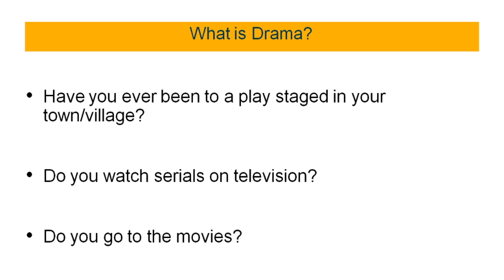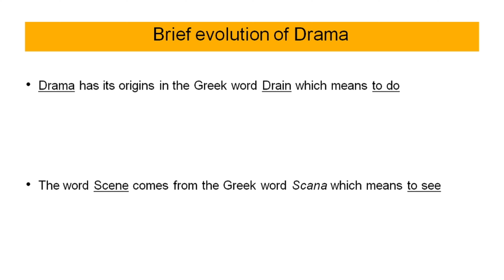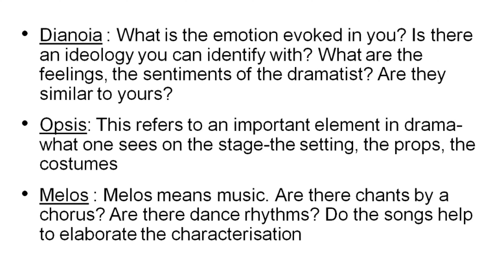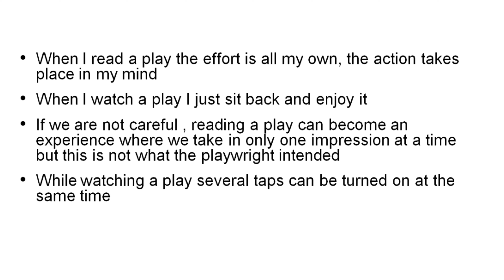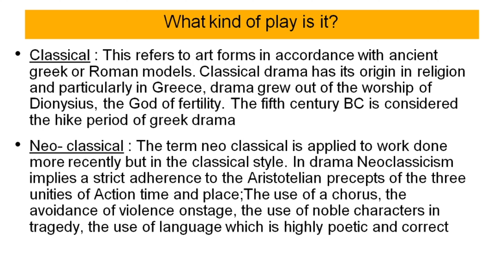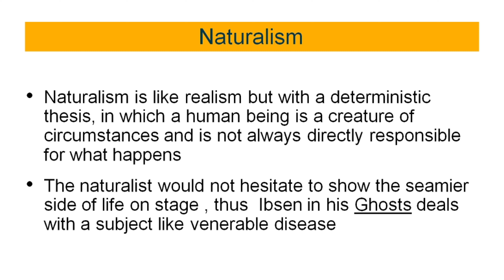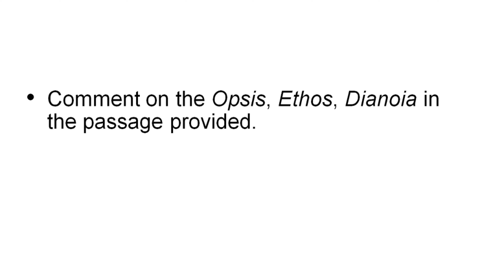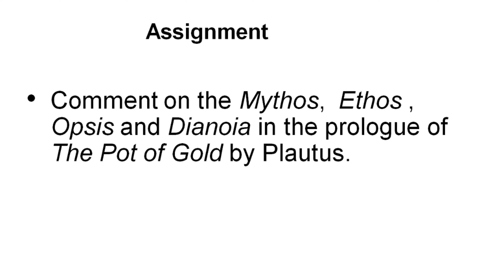Interpreting Drama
👈 The link to Riders to the Sea by J.M Synge